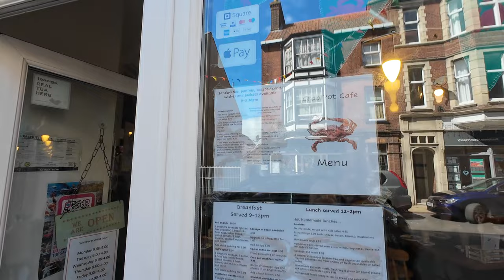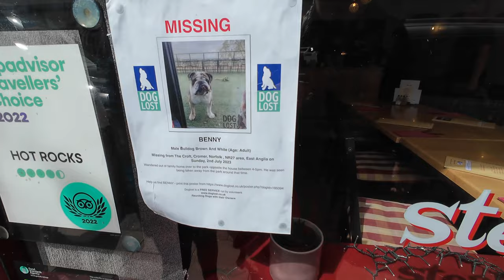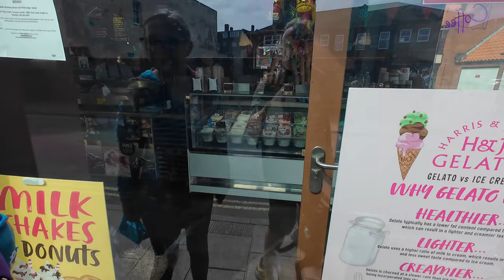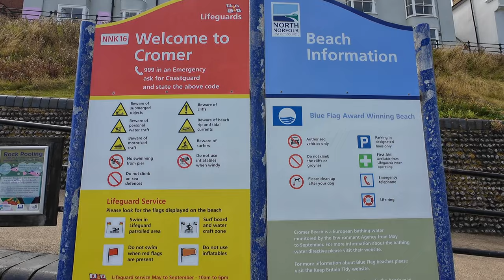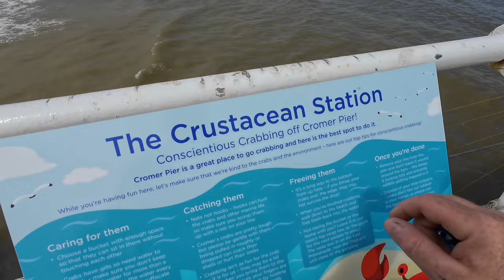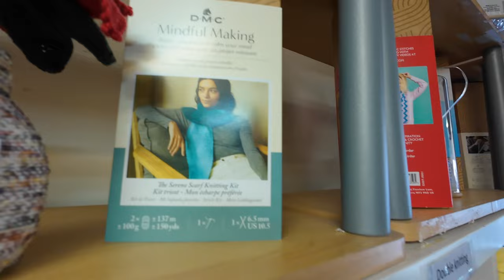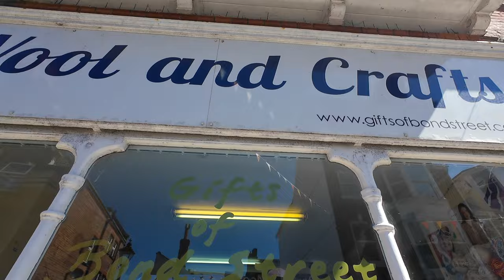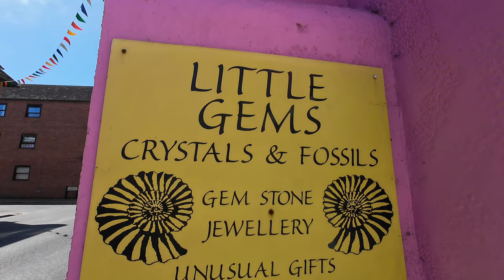Come to Cromer in Norfolk! JP's Seafood DISASTER!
I thought ad chuck another vlog in this week so Come for a nice mooch around Cromer in Norfolk and See my absolutely horrific Seafood search disappointment 😖. 🙄😜